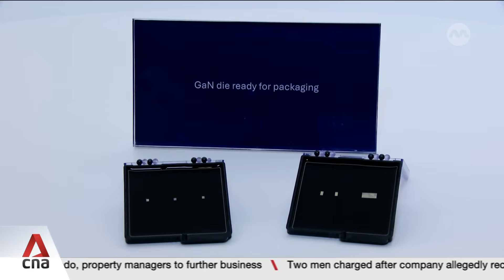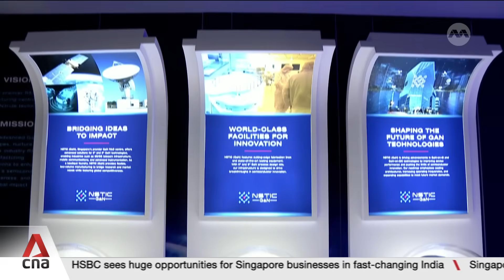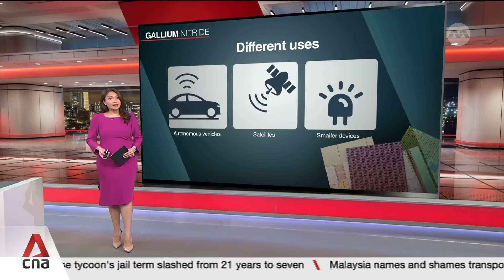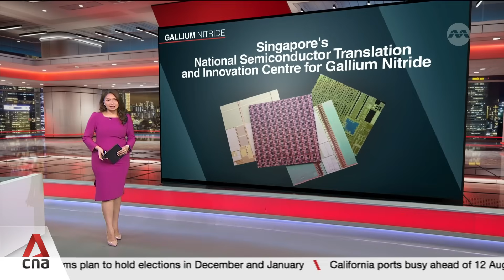Singapore opens new facility for gallium nitride, an emerging semiconductor material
Singapore could be the next big innovator in fast chargers and electric cars, thanks to a new centre focused on gallium nitride, an emerging semiconductor material. Run by the Agency for Science, Technology and Research (A*STAR), the facility aims to power R&D to help firms and researchers turn tiny chips into high-impact tech for the global market. Gallium nitride can operate at higher voltages and generate less heat compared to traditional silicon semiconductors. Rachel Teng reports.